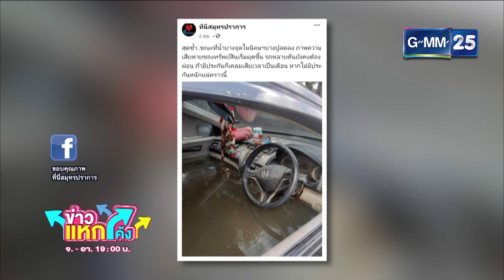บางปู น้ำท่วมหนัก เร่งกู้รถหลายร้อยคัน |Highlight |ข่าวแหกโค้ง |GMM25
สถานการณ์น้ำท่วมหนักที่ บางปู  จ.สมุทรปราการ ส่งผลให้รถยนต์จมน้ำเสียหายหลายร้อยคัน และยังมีบางหมู่บ้านที่ยังไม่ได้รับการช่วยเหลือ และมีบางแห่งมีผู้ป่วยโควิดอีกด้วย